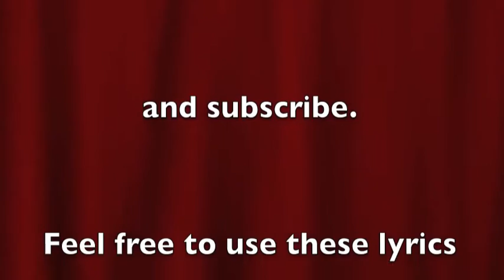What A Father - Original song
New Lyrics for a great old hymn.
[D] What a Father is our [G]Father
Who [D] reigns from Heaven high a – [A] – bove
[D]What a joy to be his [G] children
A – [D] dopted [A] in his lasting [D] love

[A] Oh what foolishness to [D] tarry
[G] Oh what makes a person [A] stall
[D] When eternal life is [G] offered
[D] Freely [A] to us one and [D] all

[D] We were once such wayward [G] sinners
[D] Sons of Adam and of [A] wrath
[D] Idol makers and de – [G] – niers
[D] Walking [A] blindly on hells [D] path

[A] But the father drew us [D] to Him
[G] Who died for us upon the [A] cross
[D] Perfect is his Son’s foun – [G] – dation
[D] None who [A] build there suffer [D] loss.

Who [D] gave his only precious [A]son
So [D] all who put their faith in [G] Jesus
Will [D] boldly [A] say amen Lord [D] come

[A] Oh we know we will not [D] perish
[G] For our God is all in [A] all
[D] We will serve his great [G] commission
[D]Untill we [A] hear God’s trumpet [D] call